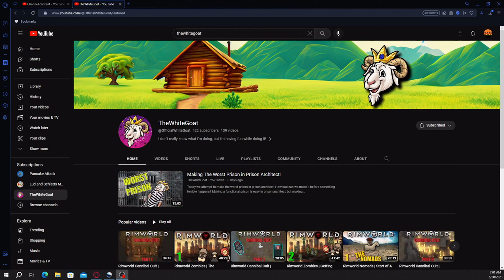Hunting Guide: First Ever Rotjaw Encounter!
Some gameplay of myself and a couple buddies playing Tide of Shadow event on day one! I love me some Hunt Showdown.